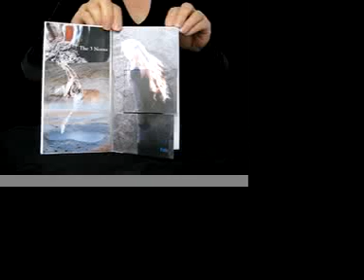Bea Nettles: Fate, Being and Necessity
A "flag" book that show the three Norns (Fates) of Norse Mythology and investigates the story written about them by Snorri Sturluson. Made by Bea Nettles as a visiting artist in Iceland.